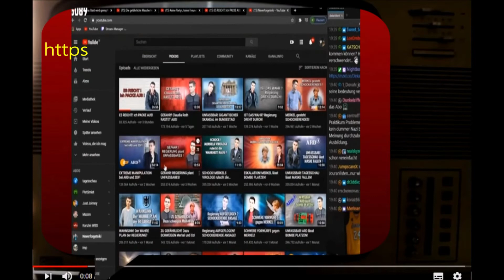WAHNSINN II NIKI NEVERFORGET 😎 packt aus!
WAABFIX stellt den WAHNSINN online!
Wer hätte es gedacht, dass "Nikineverforget" oder "neverforgetniki"(?) sooooo ehrlich sein kann?
WIR NICHT und deshalb haben wir etwas mit nachgeholfen!
Das Video beinhaltet Spuren von Satire

Wir möchten uns auf § 51 Zitatrecht des Urheberrechtsgesetzes berufen.